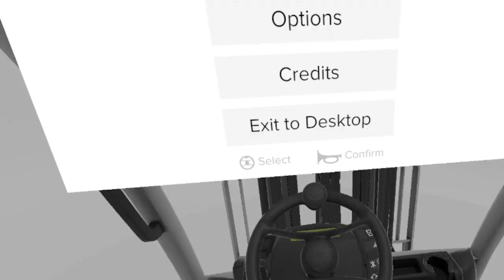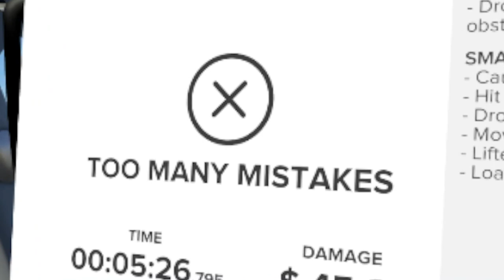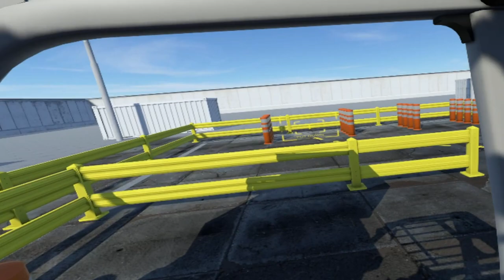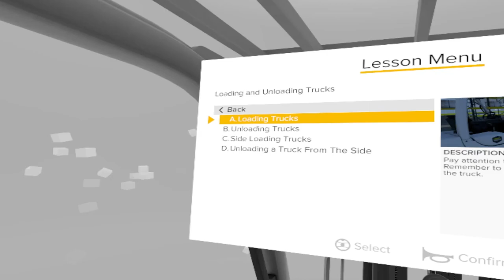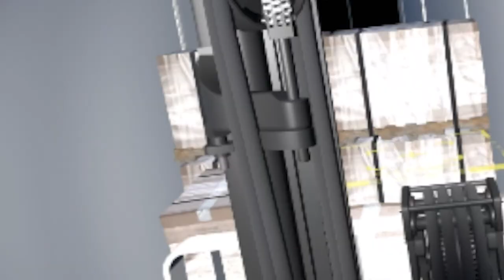I'm completing the hardest forklift game on the planet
Today I'm completing the hardest forklift game on the planet in Forklift Simulator 2019 (Virtual Reality)

YOUTUBE MEMBERS/SUPPORTERS!
► J007 TV
► Terris Beckham
► Trysten Blah
► Tuna Türksönmez
► Carsten Maagdelijn
► Horror Time
► Raging Zen
► Tuottaja-Jaffa
► Brayden White
► Stephanie Flynt
► kasiakubit
► Cecil Hanshaw